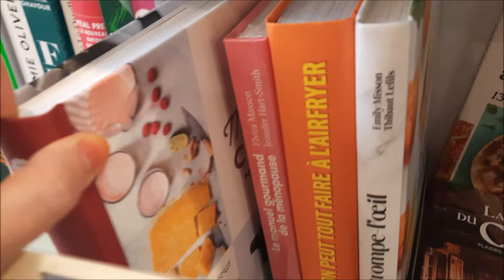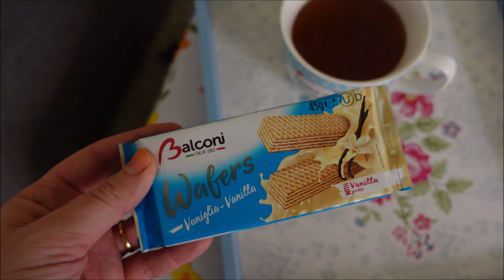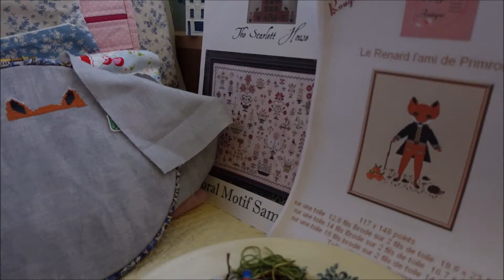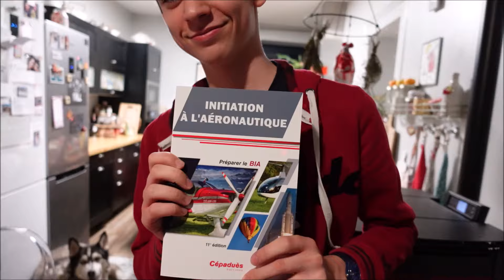Vlogtober 2024 jour 9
Pour la recette de Ricardo: Je remplace le rôti par de la rouelle!!